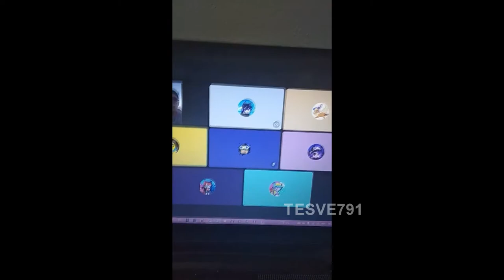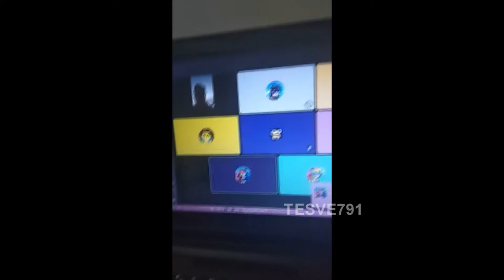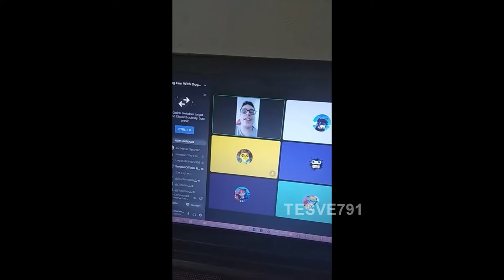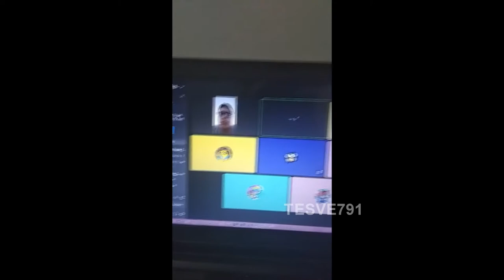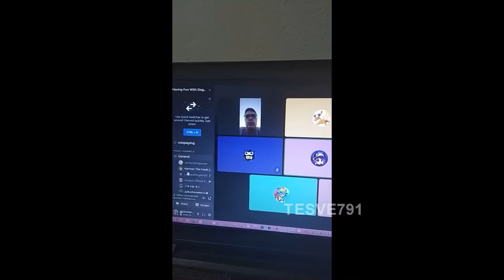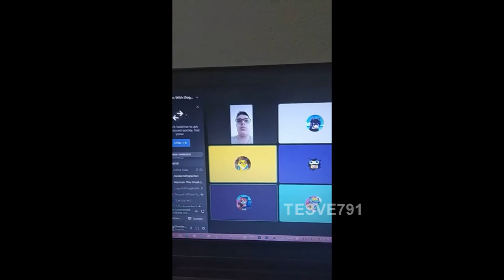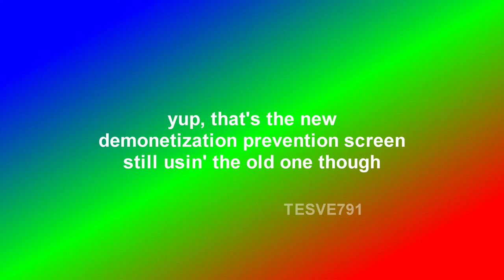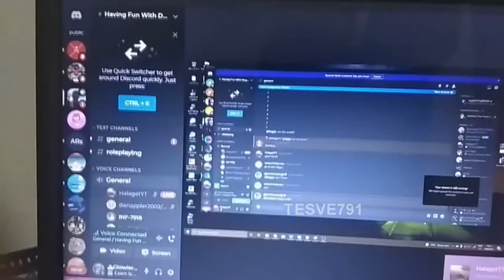Glowier's videos in the Google Photos album "Doggis momento pack" (part 2)